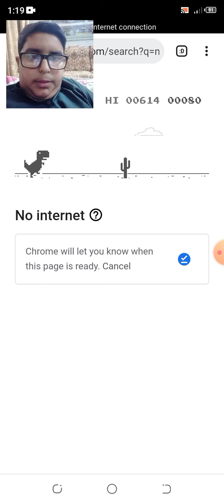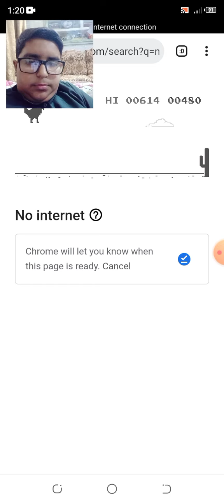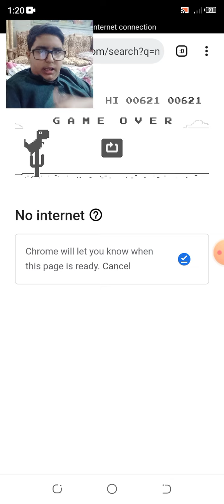Finally game challenge | Main ne game jeet li | Very though Game Challenge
Hello guys,In this video you can Watch the final Challenge of my favourite game, People have different interest I means in different Games interest.

Game Challenge